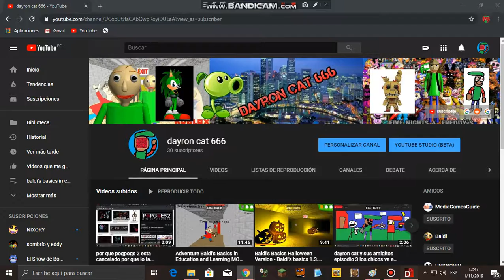ya la cambie la el logo y tambien la cavesera amigos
que tal